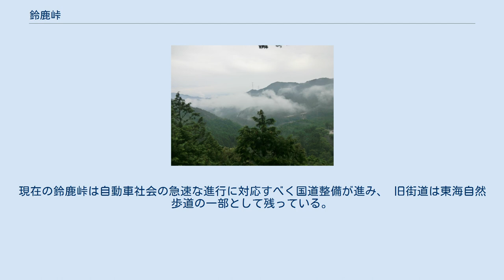鈴鹿峠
周辺地形 鈴鹿峠（すずかとうげ）は、三重県亀山市と滋賀県甲賀市の境に位置する東海道（国道1号）の峠。
標高は357m。
 滋賀県側は比較的なだらかである一方、三重県側は高低差が急激であり、現在でも箱根峠に次ぐ「国道1号有数の難所」と言われるほど、険しい区間が多い。
東海道本線や東海道新幹線、名神高速道路もその険しさによる難工事が予想されたために、このルート採用を断念して中山道に迂回している。
大津から名古屋まで東海道沿いに鉄道を敷設しようとした関西鉄道も草津駅から三雲駅までは東海道に沿ったものの、三雲駅から先は鈴鹿峠の南にある加太越を加太トンネルにて通り抜けるルートを選択し、関駅より再び東海道沿いに官鉄の名古屋駅を目指した。
これが現在の草津線と関西本線である。
 現在では鈴鹿峠を越える国道1号とほぼ並行するルートに新名神高速道路の鈴鹿トンネルが開通している。
結果、鈴鹿峠を抜けるのは道路のみで鉄道は実現していない。
 鈴鹿山脈のなかで最も低い位置にある峠で、古くから畿内から東国への重要なルートであった。
天武天皇元年（672年）の壬申の乱に際しては、大海人皇子（後の天武天皇）に味方した伊勢国司の兵が鈴鹿山道（鈴鹿峠）を封鎖している。
飛鳥時代に現在の亀山市関地区に鈴鹿関が置かれ、以後これより東を関東と呼んだ。
当初は伊賀国を経由する加太越えの道が用いられていた。
仁和2年（886年）、斎宮繁子内親王の伊勢行きを契機として鈴鹿峠を経由する新道（阿須波道）がひらかれた。
その後明治にいたるまで東海道の本道として機能した。
また、「鈴鹿山」と呼ばれる鈴鹿峠とその周辺の山地は、『後撰和歌集』以降歌枕として多くの和歌に詠まれた。
 盗賊の横行する場所としても名高く、新道開通12年後の昌泰元年（898年）には伊勢神宮への勅使一行が襲撃され、以後鈴鹿山の盗賊はたびたび史書に現れることとなる。
こうしたなかで、坂上田村麻呂による鬼神大嶽丸退治や、女盗賊立烏帽子（鈴鹿御前）の伝承が生まれた。
峠をへだてて滋賀県側には土山の田村神社が、三重県側には坂下の片山神社があり、それぞれ田村麻呂や鈴鹿御前を祀り、室町時代・江戸時代を通じて東海道の旅人たちの守護神として崇敬された。
 建久5年（1194年）、近江国甲賀郡の鈴鹿峠の麓を領している御家人山中俊直が鈴鹿山警固役に任じられ、嘉禄2年（1226年）には山中俊信が盗賊を退治した功によって山中村地頭・鈴鹿山盗賊追捕使に任じられている。
以後も山中氏は代々鈴鹿峠の警備を任されている。
 江戸時代には東海道五十三次として坂下宿・土山宿が整備された。
正徳年間（1711年～1716年）、重さ38t、高さ5.44mと巨大な万人講常夜燈を四国の金毘羅まいりの講中が鈴鹿峠に建てたと伝えられる。
東海道を往来する行商人信者が常夜燈に火をともし、伊勢の海遥か彼方、四国金毘羅神社に航海と道中の安全を祈願されたと言われている。
これは山中村高幡山天ヶ谷より運び出され、山中村、坂下宿、甲賀谷の人等、3000人の奉仕で出来上がったと言われている。
 明治23年（1890年）に草津-柘植-四日市間に関西鉄道（現在の草津線-関西本線）が開通したことにより、東海道の要衝としての地位を失った。
現在の鈴鹿峠は自動車社会の急速な進行に対応すべく国道整備が進み、 旧街道は東海自然歩道の一部として残っている。
 峠付近では、国道1号のバイパス整備が進んでいる。
 ※荒天時は鈴鹿峠バイパス三重県側区間は徐行もしくは通行止めになる。
また、冬場は路面凍結に注意を要する。